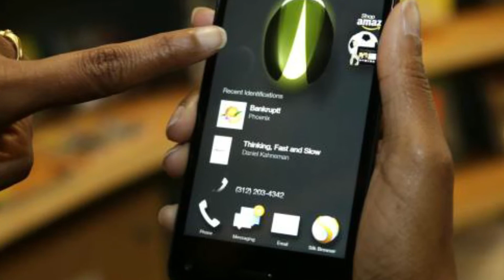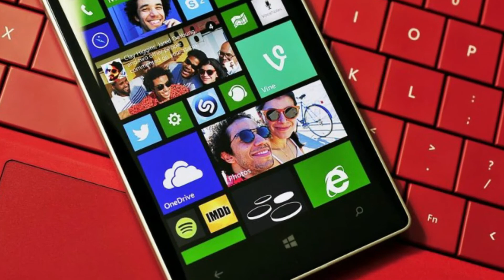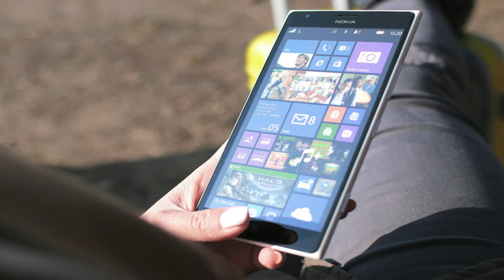Datos Curiosos de la tecnología 📱